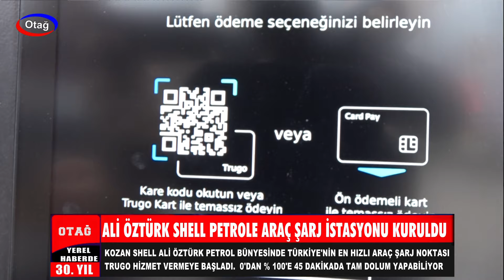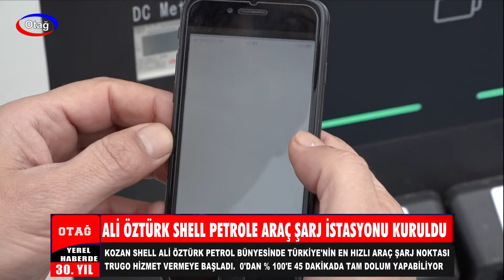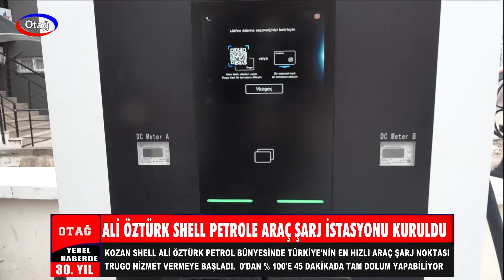KOZAN'DA ELEKTRİKLİ ARAÇLAR İÇİN ŞARJ İSTASYONU KURULDU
ALİ ÖZTÜRK SHELL PETROLE ELEKTRİKLİ ARAÇLAR İÇİN ŞARJ İSTASYONU KURULDU

Kozan Çevre Yolu üzerinde bulunan Ali Öztürk Shell Pertol İstasyonu içerisine elektrikli araçlar için Togg Turgo araç şarj noktası kuruldu. Aynı anda iki araç şarj olurken Türkiye’nin en hızlı şarj yapabilen Togg  istasyonunda aracınızın 0’dan % 100 şarj dolumuna ulaşması yaklaşık 45 dakika sürüyor.